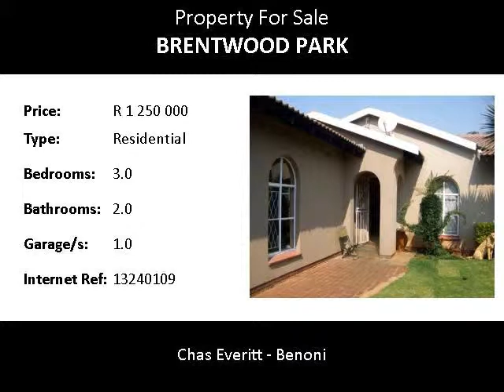3.0 Bedroom Residential For Sale in Brentwood Park, Benoni, South Africa for ZAR R 1 250 000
Bedrooms: 3.0
Bathrooms: 2.0
Garages: 1.0
Price: R 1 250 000

Property Description:

Lounge with fireplace, open plan dining room.
3 Bedrooms and 2 bathrooms.
Staff toilet.
Large marbelite pool.
Jet Master.